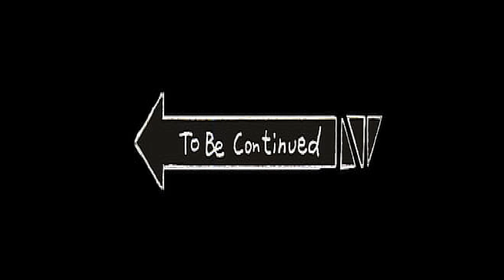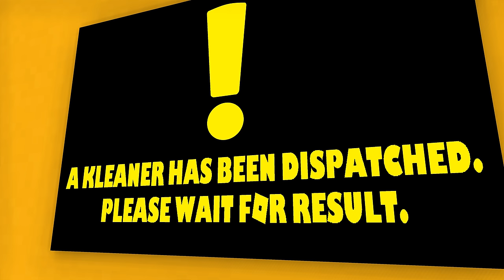Kompilasi Animasi 2023 (Miawaug, ACI, Windah & Windia Nata) by Yusa Shiro